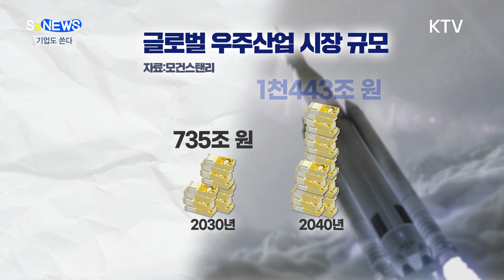누리호 발사 덕분에~ 이제 기업도 쏜다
두근두근합니다.

누리호가
드디어
실제 인공위성을
싣고
우주로
쏘아올려집니다.

24일
나로우주센터
제2발사대에서
3차 발사가
진행되는데요.

그동안 여러번
말씀 드렸지만
누리호 발사 성공의 의미,
다시 한 번
짚어드리겠습니다.

대한민국
최초의 저궤도
실용위성
발사용 로켓으로,
누리호 발사
성공으로
세계 11번째
우주로켓
발사국이 됐고요,

1톤 이상의
실용 위성을
궤도에 안착시킬 수 있는
7번째
나라가 됐습니다.

누리호
발사 성공 이후
한국은
민간 우주 개발에
박차를
가하고 있습니다.

민간 우주산업 시장이
열렸다고 할 수 있는데요.

미국의 스페이스X,
블루 오리진,
영국의 버진 갤럭틱 같은
기업들은
이미 상용화를
시작하기도 했는데요.

한국에서도
시장이 열리자마자
많은 기업들이
도전하고 있는 겁니다.

흥미로운 건
우주 발사체
기업 하면
대기업만
떠올리실 텐데요.

이노스페이스,
우나스텔라 등
국내 스타트업들도
소형 발사체 뿐만 아니라
유인 발사체 등에 대한
연구개발을

특히 이노스페이스의
한빛-TLV는
브라질에서
첫 민간 로켓 발사에
성공했습니다.

대기업도 질 수 없죠.

대한항공은
공군과 함께
공중발사체를
연구하고,
한화에어로스페이스는
누리호 기술을
이전받아
우주산업에
뛰어들고 있습니다.

모건스탠리에 따르면
2030년
글로벌 우주산업 시장
규모는
735조,
2040년에는
1천443조에
이를 것으로
전망됩니다.

누리호 발사 성공은
국내 우주 산업에서
기념비적인
역할을 했다고
볼 수 있는데요.

무엇보다
발사를 위해
밤낮없이 몰두하는
국내 연구진들의 노고에
무한한 감사를 보냅니다.

5월, 가정의 달인데도 불구하고
연구진들이
모든 휴가를 반납했다는
얘기가 들리는데요.

이번 누리호 3차 발사도
무탈하게
잘 진행되기를
기원합니다!!